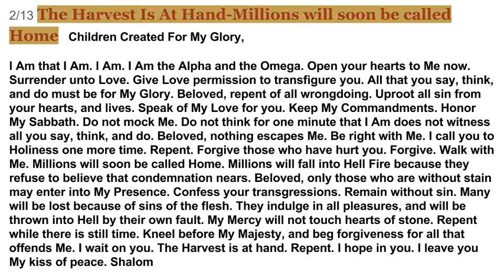2/13 Harvest is at hand, millions will soon be called Home